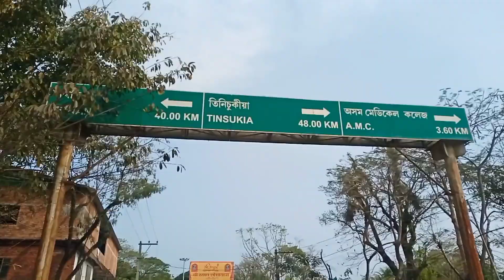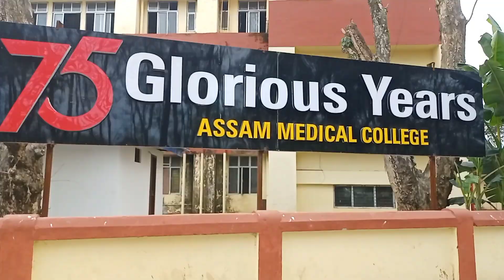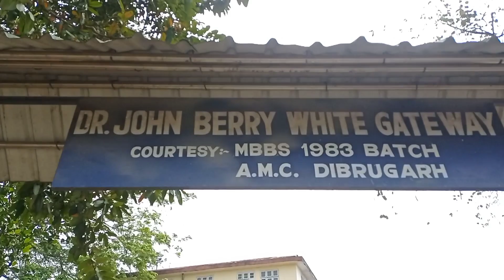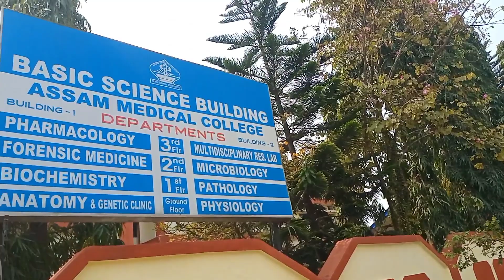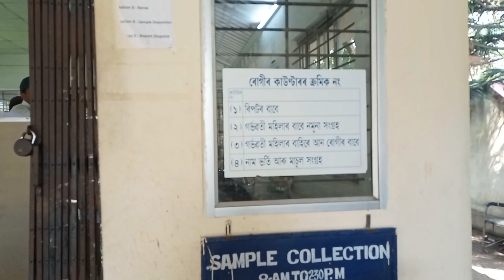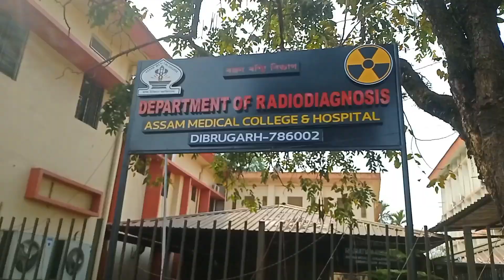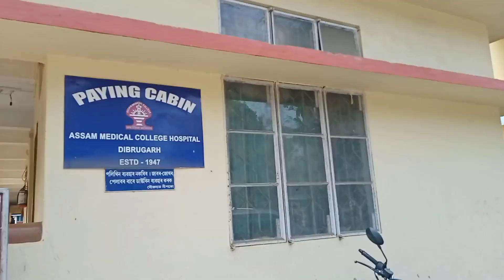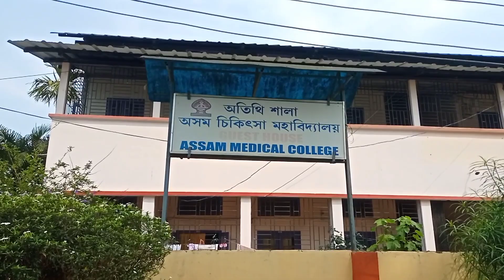Assam Medical Collage//Discovering the Best Hospital in My Birthplace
Hi I Am Sambhu Chanda ,This is our YouTube channel Madhrubmay vlogs16,
Is video pe humne Assam Medical College and Medical,Dibrugarh ke kuch  Side scene dikhane ki kausis ki hay,so please guys watch our video and support us.